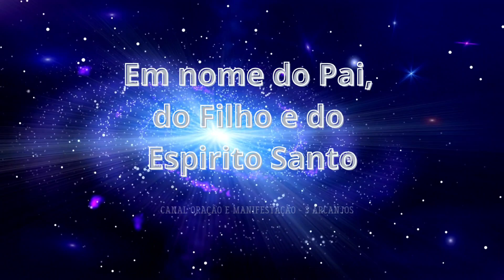ORAÇÃO PODEROSA AOS 3 ARCANJOS DE DEUS - GRAÇA CONCEDIDA - ORE E MANIFESTE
Esse vídeo traz para você a GRAÇA CONCEDIDA - ORAÇÃO PODEROSA AOS 3 ARCANJOS DE DEUS - ORE ATÉ DORMIR E MANIFESTE. São Miguel Arcanjo da Proteção e Defesa, São Rafael o Arcanjo da SAÚDE e Cura de Enfermidades do Corpo, Mente e Espírito  e São Gabriel o Arcanjo Mensageiro e Portador da GRAÇA  Divina .

Os Anjos e Arcanjos são seres criados por Deus para Proteger a Humanidade, mas temos libre arbítrio e por isso, eles nada podem fazer sem o nosso consentimento. Precisamos então, invocá-los e nos colocar diante das suas divinas presenças para que possam atuar em nosso favor.

Aqui no Canal, buscamos ensinar e propagar essa Devoção e Fé que já transformou não somente a nossa vida como a vida de muitas pessoas através do PODER DA ORAÇÃO MANIFESTADA. Não devemos orar da boca para fora, devemos orar com fervor, força, autoridade e confiança de filhos de Deus, co-criadores e herdeiros.

Deus Criador de Todo o Universo é a Suprema Consciência do Bem e do Amor, mas também Ele é JUSTIÇA, basta olhar o UNIVERSO, tudo está sincronizado dentro de uma Lei Universal.

Que essa ORAÇÃO TE AJUDE A CONECTAR-SE COM O SAGRADO, LIGAR-SE COM A FORÇA DIVINA DOS ANJOS E ARCANJOS , RELAXAR, CONFIAR, DORMIR E MANIFESTAR O PODER DE DEUS NA SUA VIDA. Amém!

Gratidão por se inscrever no Canal Oração e Manifestação - 3 Arcanjos, por comentar, deixar seu like, compartilhar e nos ajudar a chegar a mais pessoas que precisam de nossas Orações de Poder, Graça e Unção.